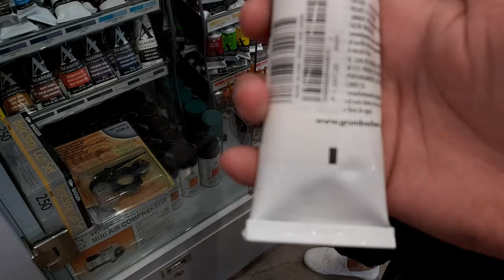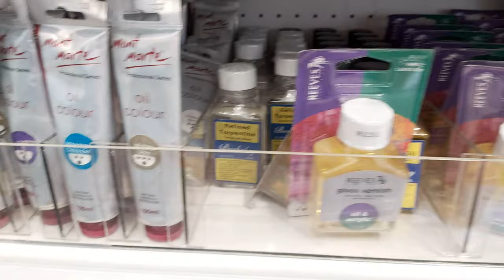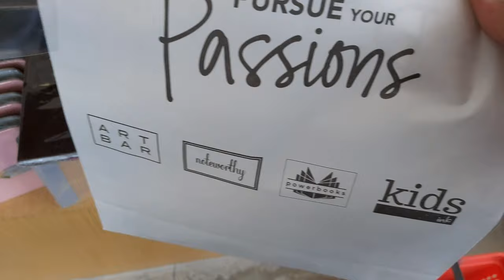The Search for ART MATERIALS this Quarantine Lockdown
We are on Quarantine Lockdown here in Baguio City, Philippines due to Covid-19 pandemic. Eventually, I ran out of art materials last week and art production was put on hold. Good thing that the government allowed some major businesses to open for a limited amount of time. I took that opportunity to to the art store. Finally, new materials to work with. Keep safe everyone!